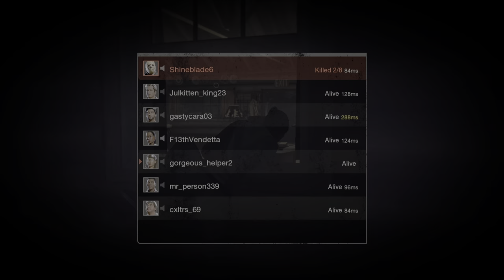Chad was spiteful with the gas cause I had the keys